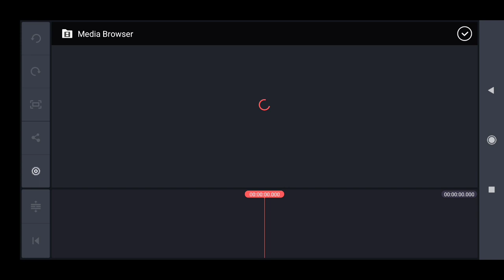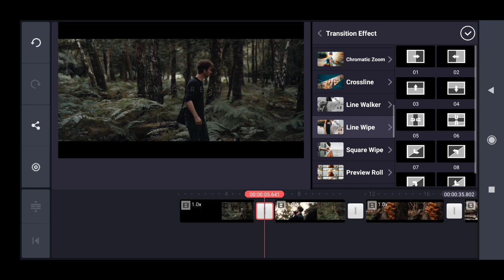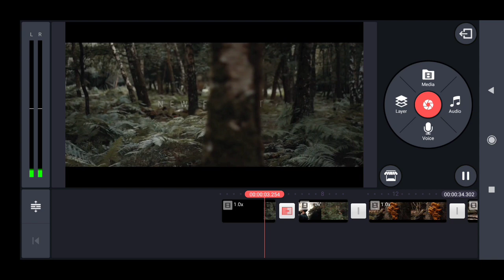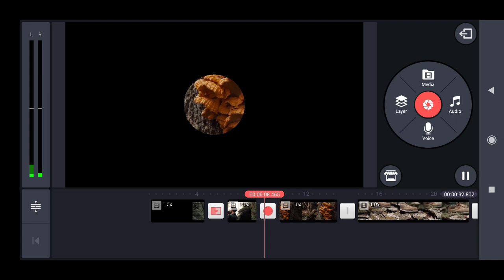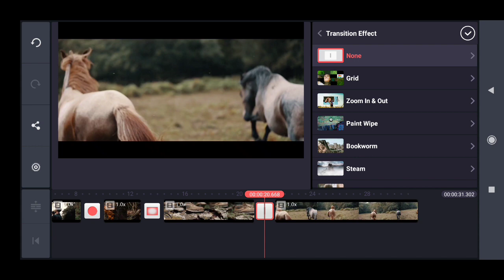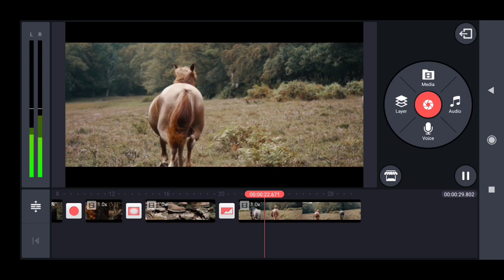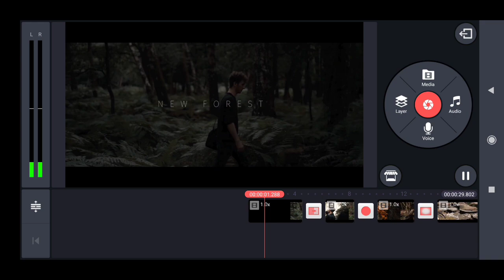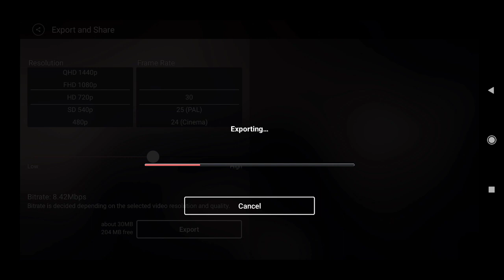Fast & Easy TRANSITION || Kinemaster Tutorial